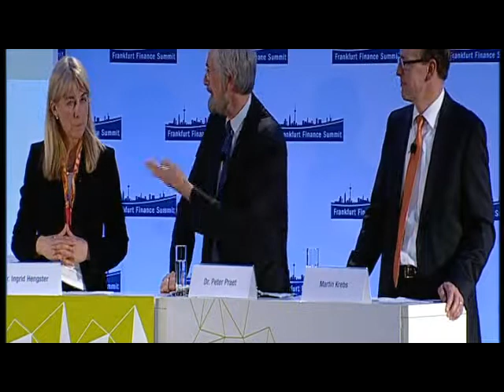Frankfurt Finance Summit 2015: Panel I "Is Europe Ready to Foster Growth?"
Frankfurt Finance Summit 2015: Panel Discussion "Is Europe Ready to Foster Growth?"
Chair: Dr. Uwe Stegemann (Senior Partner, McKinsey & Company)
Panelists: Dr. Ingrid Hengster (Member of the Executive Board, KfW Group), Martin Krebs (Member of the Management Board, ING-DiBa AG), Frank H. Lutz (CFO, Member of the Board of Management, Bayer MaterialScience AG), Dr. Peter Praet (Member of the Executive Board, European Central Bank), Klaus Schäfer (Chief Financial Officer, E.ON SE)